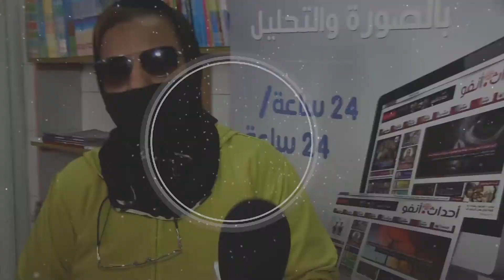أستاذة: اصبت بكورونا فتعرضت للطرد من المدرسة